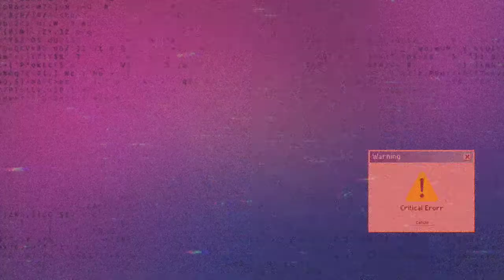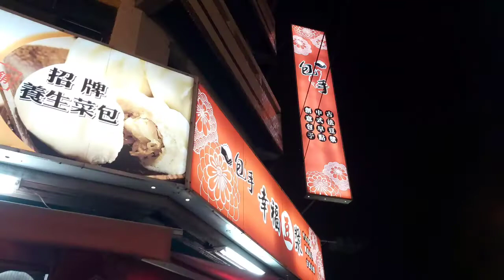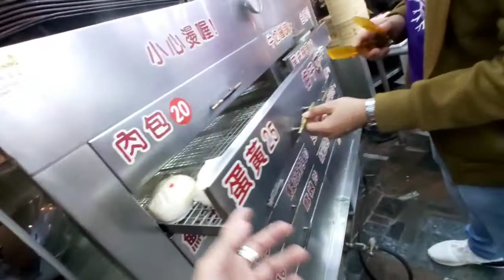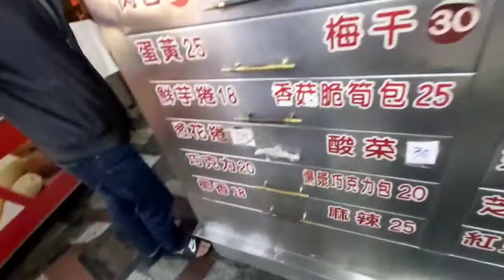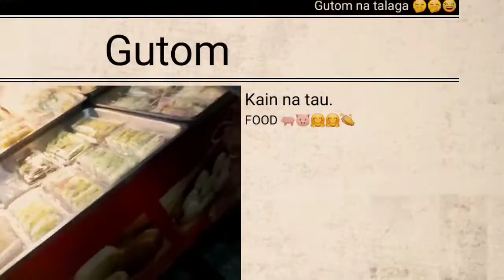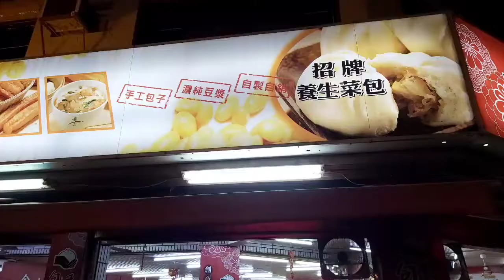OFW Escaped#Taiwan Food#Mura lang Talaga at Masarap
After mass Dinner Happy Tummy